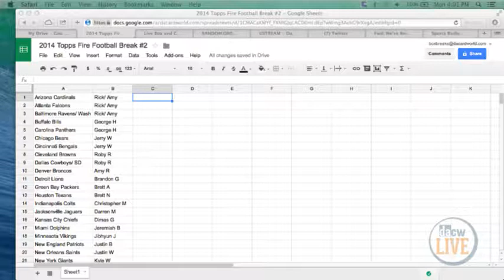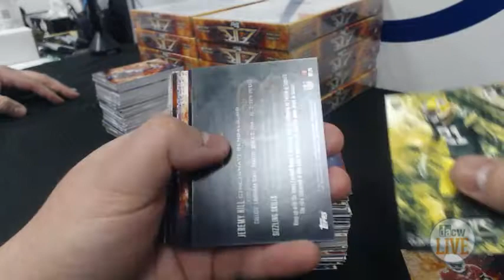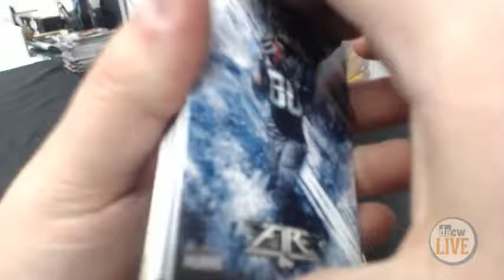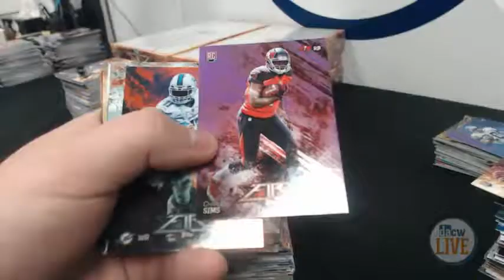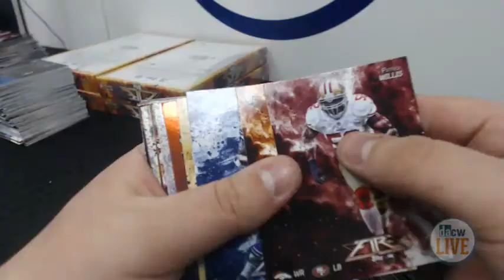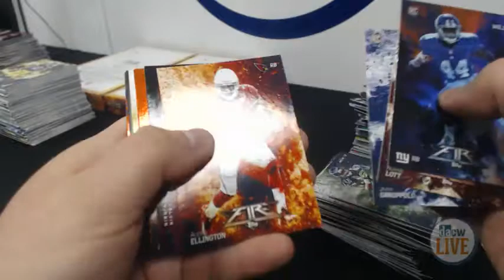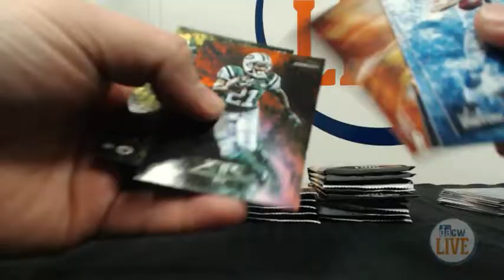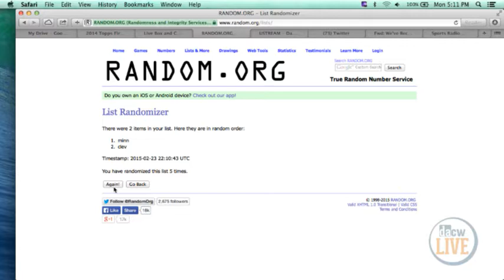2014 Topps Fire Football Break #2 2/23/15